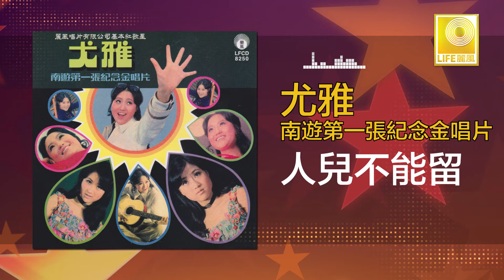尤雅 You Ya - 人兒不能留 Ren Er Bu Neng Liu (Original Music Audio)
尤雅在1971年南游大马,精选18首好歌献给歌迷.